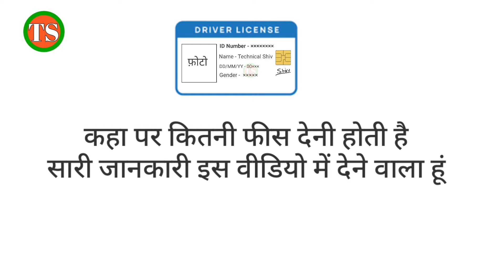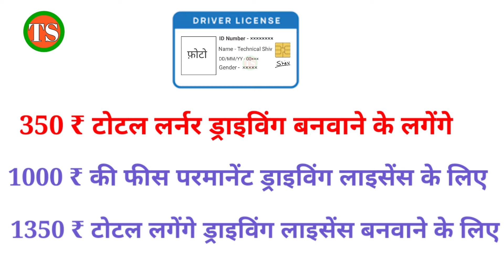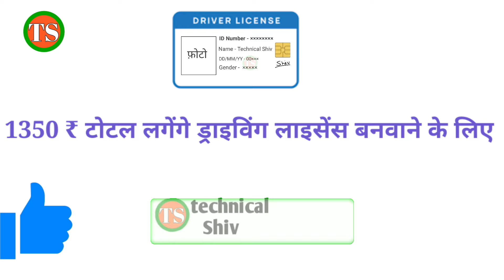driving licence banane me kitna paisa lagta hai !! dl banane me kitna paisa lagta hai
Doston aaj ki is video me hum aapko batayenge ki driving licence banwane me kitne paise lagte hai

Your Queries -👇
driving licence banwane me kitna paisa lagta hai
driving licence banane mein kitna paisa lagega
driving licence me kitna paisa lagta hai
dl banwane me kitna paisa lagta hai